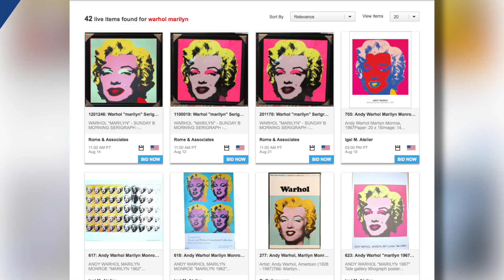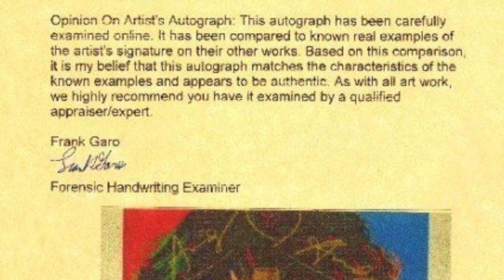Happy Birthday Andy Warhol, August 6th 2014 - The Daily Bid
Celebrate Andy Warhol's 86th birthday with some of his artwork.